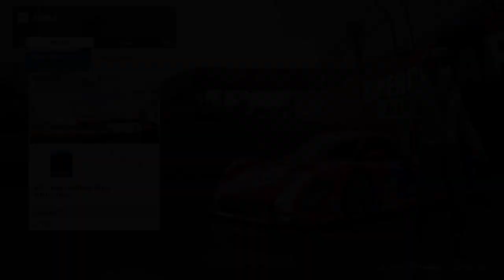No Editing Forza Motorsport Race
I've purchased contact lenses but had an older piece and tried it in my dominant eye... The specs aren't right for the right eye but this was the results.

"It's all about the art"